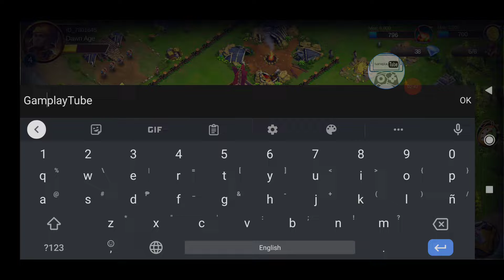Legendary Empire: Glory Knight Gameplay (Android/iOS)